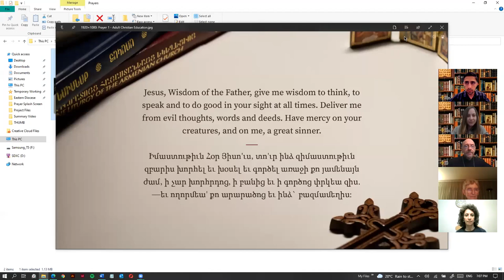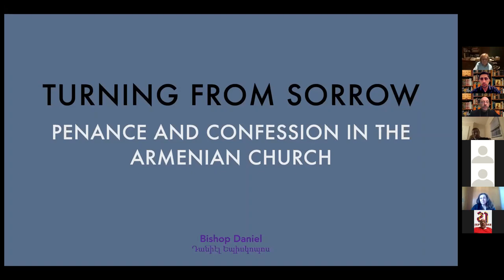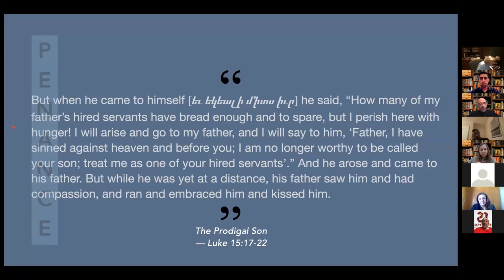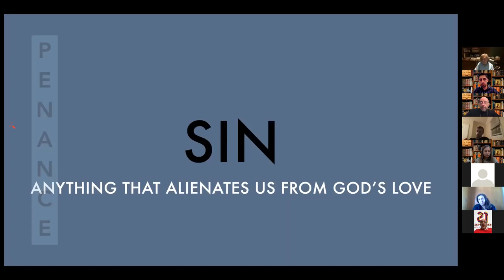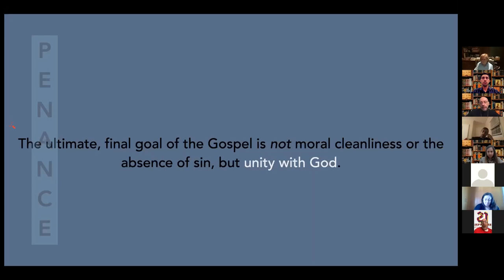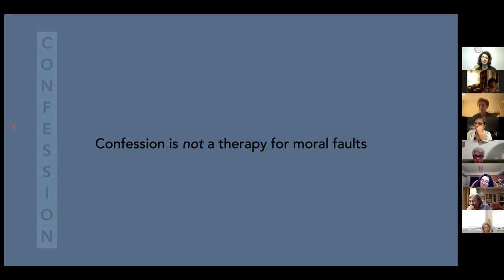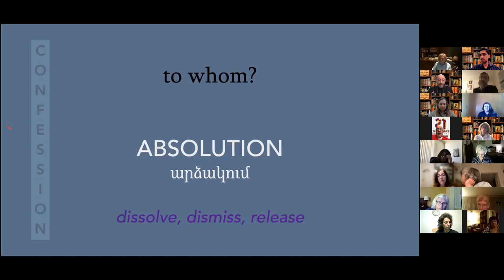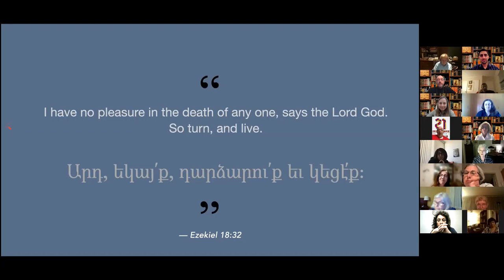Turning from Sorrow: Repentance and Confession in the Armenian Church w/ Bishop Daniel Findikyan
Session 1 of Adult Christian Education 2021

Repentance is one of the main mandates we have as Christians according to the Bible. But so many questions surround it in the minds, hearts and practice of our people. What is repentance? What does Jesus expect of us when we repent? How does we go about repenting? Do we need a priest to hear our confession? Does the Armenian Church practice Private Confession? In what way is repentance a sacrament? Indeed, repentance is the path to life, hope, and joy in Jesus Christ. Come learn what the Armenian Church has to say about it.

00:00 - Prayer and Opening Remarks
10:45 - Lecture